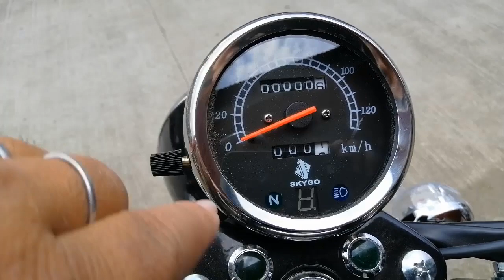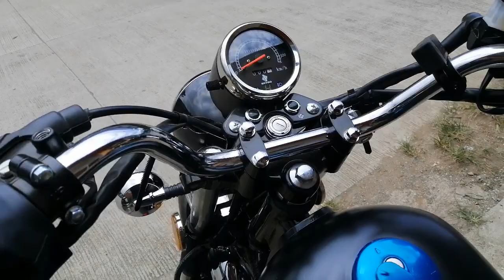SKYGO BOSS 150CC NEW MODEL 2021 PRICELIST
SKYGO BOSS REVIEW AND PRICE LIST.

Hi, my name is John Pesco, Business Partner ng Skygo Mktg. Corp.

Thank you for visiting my channels.

 Kung nais nyo po mag pa reserve ng unit na ito ay maari po kayong mag message sa aking messenger account: john copes Or tumawag sa aking cp # 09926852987.

Note: hindi po ako humingi ng inyong bayad dahil ang transaction or payment ay ginawa lamang sa loob ng Skygo Branch.

Ang papel ko lang dito ay mag bigay ng application form. Sa inyo at kapag kumpleto ang inyong application ay e forward ko ito sa pinaka malapit ng Skygo Branch kung saan kayo nakatira. At ang Skygo staff na ang bahala sa pag verify ng inyong application at kapag  aprobado na ay pwedi na kayong mag bayad doon sa kanilang branch.

Note: libre na po ang 200 gasoline . ito ay exclusive lamang sa akin kapag dito kayo mag apply sa akin.

Maraming salamat!

Requirements sa pag apply

1. Valid ID

2. Kumpletong pangalan

3.  Location map ng inyong bahay

My messagenger account

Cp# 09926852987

 Skygo the best for you